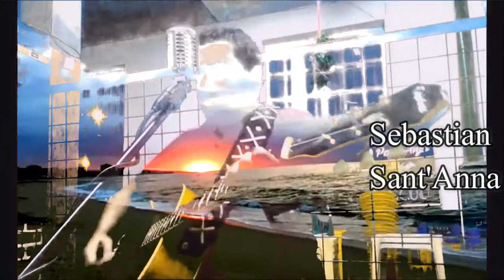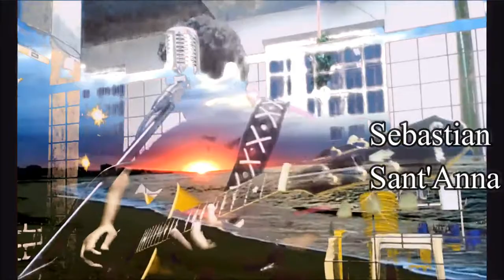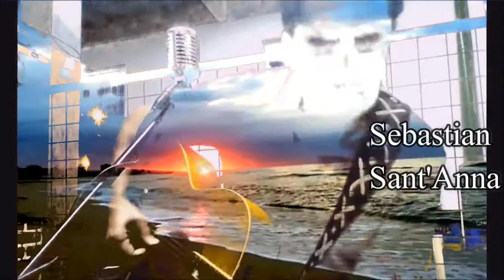Sebastian Sant'Anna - Vento no litoral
Legião Urbana